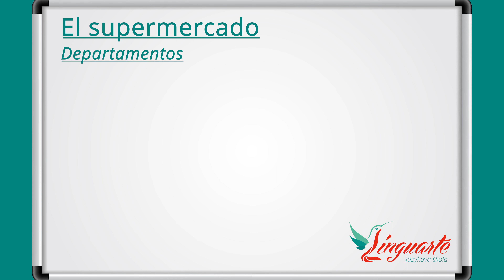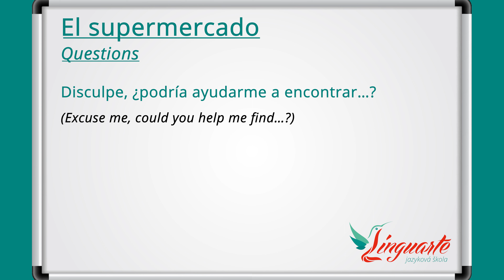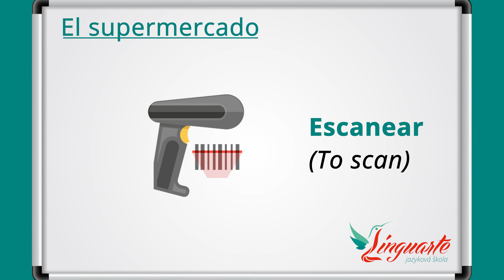Learn SPANISH: THE SUPERMARKET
Hi everyone! Hola a todos!

How to say the vocabulary of the supermarket in Spanish language?

In this Spanish lesson, we will tell you how to make it.

In this Spanish lesson you will learn:
- Basic vocabulary
- Questions at the supermarket

We hope you learn a lot!

Linguarte is your school if you want to learn Spanish language in a different, fast and fun way.
We have our own textbooks and method that will give you the best results and experience in your learning process.

Timecodes

0:00 - Intro
0:16 – Basic vocabulary
1:10 – Basic questions
2:08 – Outro